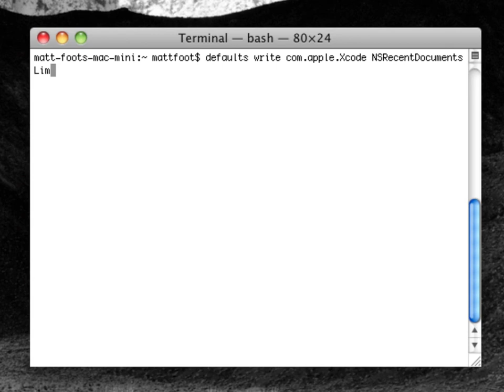Xcode 3.2 - Snow Leopard; prevent Xcode startup screen from displaying recent projects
I find it really messy and cluttered, that Xcode shows me the last 10 recent projects I have built, in the startup screen. Using this simple command line trick, you can set the number of recent projects that it displays, to NONE!. Simple.